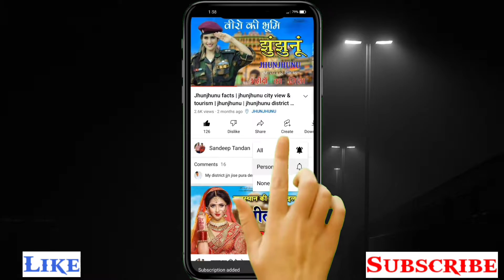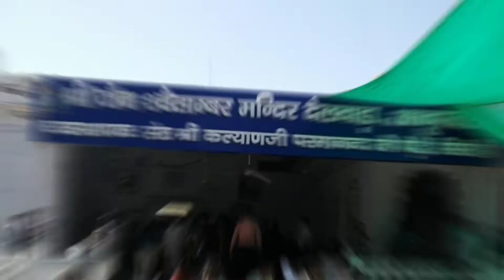City Of God - Sirohi district amazing facts in hindi | sirohi tourism places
Dosto, Welcome to "Sandeep Tandan"

Dosto is channel par apko Blog, Amazing Fact, News, Countries, Cities, Science And Knowledge Videos dekhane ko milegi You will get new video every - Sunday.